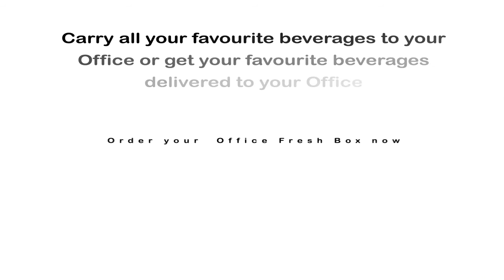Teasugar | Office Fresh Box | Variety Green Tea, Coffee, Regular Chai, Stevia, Coconut Sugar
TeaSugar is a Dedicated Online Aggregator Store which brings all your favorite Tea, Coffee, Sugar, Natural Sweetener,  Jaggery, Healthy Drinks, Snacks and Healthy Breakfast at one place.